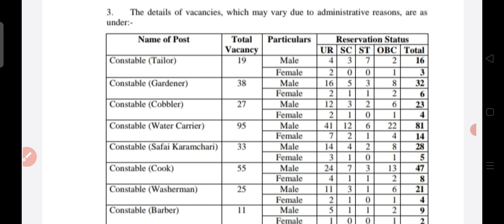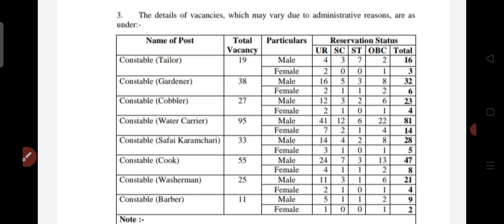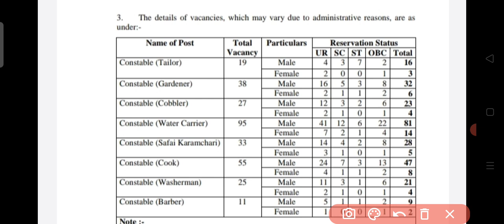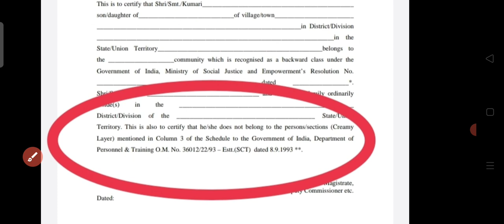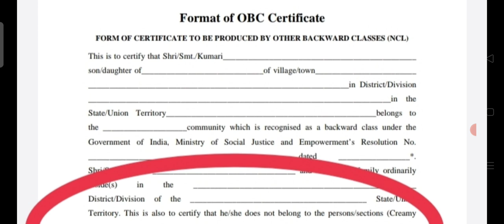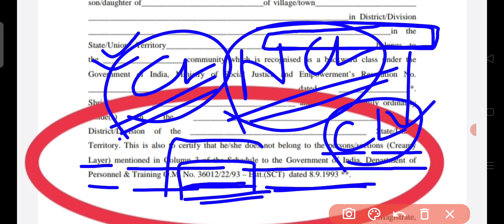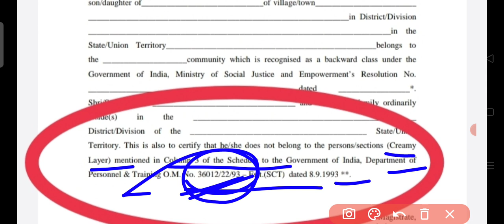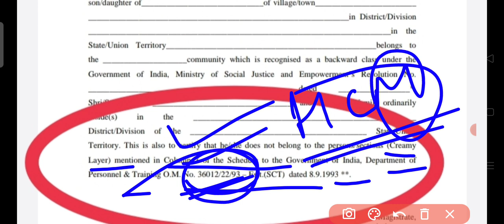ITBP CONSTABLE TRADESMAN इस गलती की वजह से बहुत सारे कैंडिडेट आउट हो जाएंगे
आपका कोई पॉइंट है उसको हमारे साथ डिस्कस करना चाहते हैं तो हमें व्हाट्सएप मैसेज कीजिए 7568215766